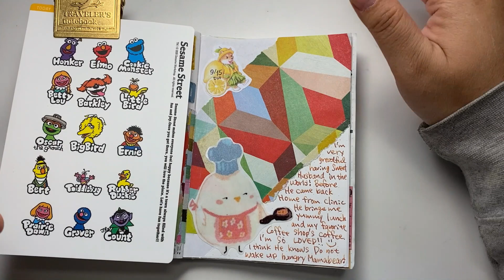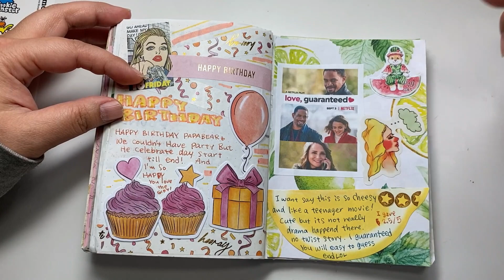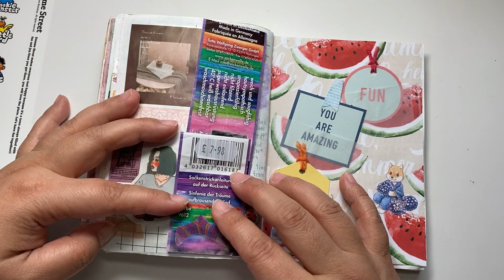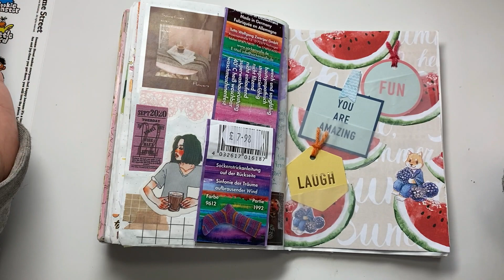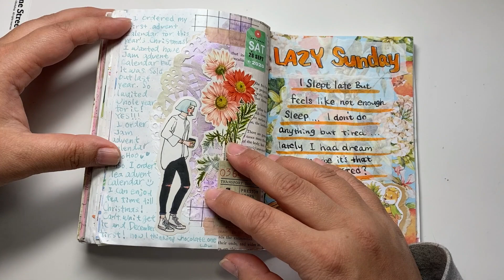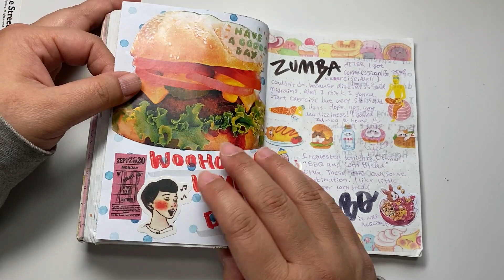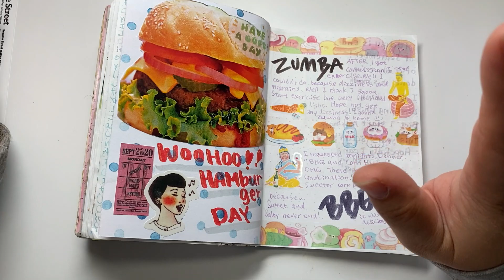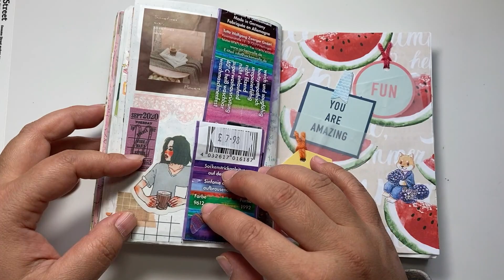Journal Flip Through A6 Tomoe River NoteBook pretend Hobonichi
Thank you for stop by Angeliz Stationery Room.

I using these Date Sheet

SEND ME ;
Happy mail, Fan letter, postcard etc...
ANGELIZ PRESTON
P.O.BOX183
WOODVILLE, WI
54028

MDノートでほぼ日もどき1年生になりました♪